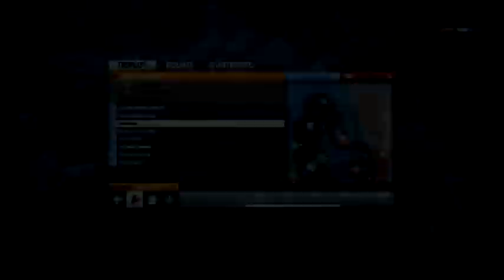FOG Battlefield 3 Fails #2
F.O.G (For Older Gamers) Recorded at 960x540 30fps Rez, played at 1080p.

Adult and abusive content - be warned if you are easily offended.

Some casual "Let's Play" style footage of myself "Highwayman", "Zimm" and "Shadow of Ash" larking about and talking shit quite badly on Battlefield 3. We may make this an irregular featurette... who knows. We are crap and we know it, that's kind of the point.